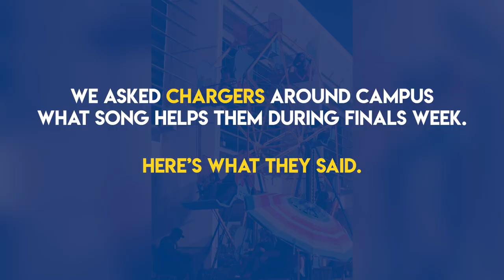Finals Week Songs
What song helps you during finals week? 🔷